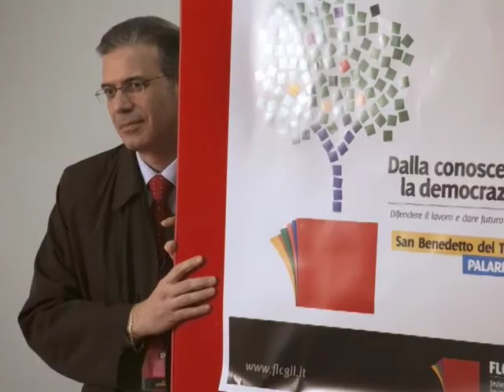TG Congresso - Quinta Edizione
Qinta Edizione del TG del Congresso Nazionale FLC CGIL.